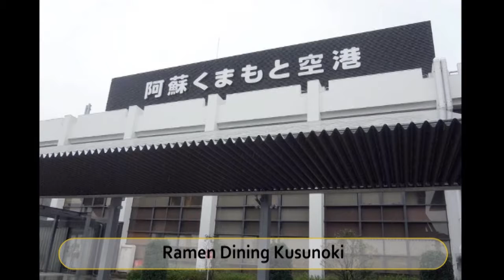Best Restaurants and Places to Eat in Kikuyo machi, Japan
Kikuyo-machi Food Guide. MUST WATCH. We have sorted the list of Best Restaurant in Kikuyo-machi for you. Using this list you can try Best Local Food in Kikuyo-machi or select best Bar in Kikuyo-machi.

And Lot more about Kikuyo-machi Food and Drinks.

It's not the "Ranking" of Best Restaurants in Kikuyo-machi, it is just the list of best Eating Hubs as per our user's ratings.

List of "Best Restaurants in Kikuyo-machi"

Hinokuni Bunryu Kikuyo Bypass
Umakatsuzo
Ishigama Artisanal Bakery Fournier
Suganoya Nishihara
China Sichuan Cuisine Shuho Kikuyo
Sushi Tora Kumamoto Kikuyo Main Store
Ramen Dining Kusunoki
Dragon Kitchen Dynasty Hikari No Mori
Bunkaramen
Hirai Kikuyo Bypass